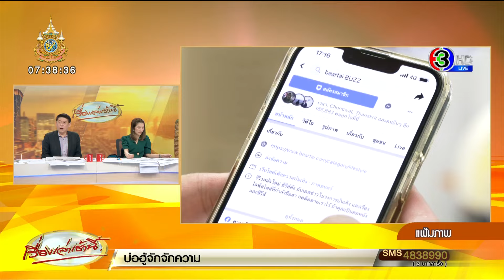เริ่มแล้ว! กรมอุทยานฯ ลุยจับลิงทำหมัน-ตรวจโรค ปล่อยสู่กรง 25 ตัว แก้ปัญหาลิงลพบุรี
ความคืบหน้าการแก้ปัญหาลิงลพบุรี เมื่อวานนี้ (15 พ.ค.67) นายสุทธิพงษ์ แกมทับทิม ผอ. ส่วนอนุรักษ์สัตว์ป่า สำนักบริหารพื้นที่อนุรักษ์ที่ 1 สาขาสระบุรี เปิดเผยว่า หลังจากที่กรมอุทยาน สัตว์ป่าและพันธุ์พืช ร่วมกับเทศบาลเมืองลพบุรี  จับลิงจากบริเวณโรงแรมเอเชีย ถนนพระยากำจัด หน้าวังนารายณ์ จ.ลพบุรี โดยเบื้องต้นจับได้ 16 ตัว แต่วางเป้าไว้ที่ 25 ตัว ซึ่งคาดว่าน่าจะจับได้ตามเป้าก็จะนำลิงเหล่านี้มาไว้ที่สวนลิง ต.โพธิ์เก้าต้น อ.เมือง จ.ลพบุรี  ซึ่งเป็นสถานที่อนุบาลลิงของเทศบาลเมืองลพบุรี  เพื่อทำประวัติและทำหมัน พร้อมสักสัญลักษณ์ปีการทำหมันให้กับลิงทุกตัวที่จับมาได้  โดยเป็นขั้นตอนปกติของกรมอุทยานฯ

หลังจากนั้น จะนำลิงที่จับมาได้และทำหมันแล้ว ไปปล่อยเข้ากรงที่ 1 ในวันนี้ (16 พ.ค.67) ในเวลา 9.00 น. เพราะหลังทำหมัน ต้องพักฟื้นลิงก่อน  เพื่อความปลอดภัยและจะศึกษาพฤติกรรมของลิงที่อยู่ในกรง ว่าเป็นอย่างไร พร้อมดูความแข็งแรงของกรง โดยขอเวลาดูประมาณ  1 สัปดาห์ หากผ่านตามมาตรฐาน  ก็จะจับลิงชุดใหญ่รอบแรกอีกกว่า 200 ตัว

ด้านนายจำเริญ สละชีพ นายกเทศมนตรีเทศบาลเมืองลพบุรี เปิดเผยว่า หลังจากทำประวัติและตรวจสุขภาพลิงชุดแรกที่จับเข้ามา พบว่าส่วนใหญ่เป็นลิงตัวเล็ก ซึ่งทีมสัตวแพทย์ของกรมอุทยานฯ ตรวจสุขภาพลิง พบว่าส่วนใหญ่ขาดอาหาร ทางเทศบาลจึงต้องไปตัดกิ่งไม้ เช่น ใบมะม่วง ใบยอและใบไม้กินได้ต่างๆ ที่มีไฟเบอร์สูงเพื่อนำมาให้ลิงกิน

ส่วนเรื่องความแข็งแรงของกรงเชื่อว่าไม่น่าจะมีปัญหา เพราะลิงชุดแรกที่จับมาปล่อยกรงนี้เป็นลิงฝูงเดียวกัน จึงไม่น่าจะทำร้ายกัน และหลังจากนั้นจะจับลิงชุดใหญ่อีกครั้ง เนื่องจากขณะนี้กรงในสวนลิงลพบุรีหรือสถานอนุบาลลิงตำบลโพธิ์เก้าต้น สร้างเสร็จแล้ว สามารถนำเข้ามาอยู่ได้จำนวนกว่า 800 - 1,000 ตัว